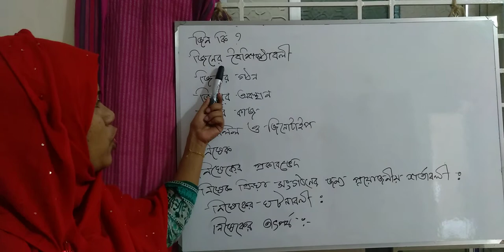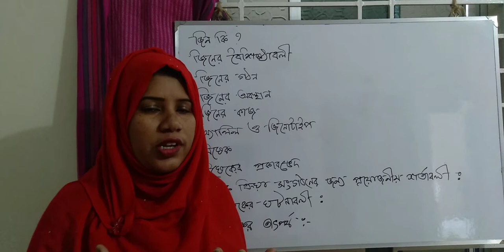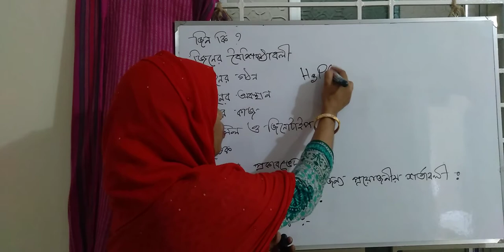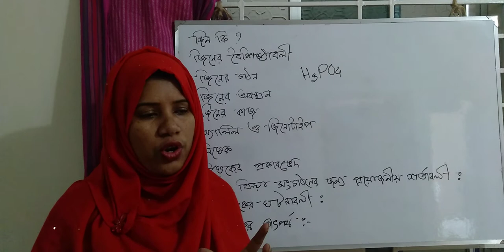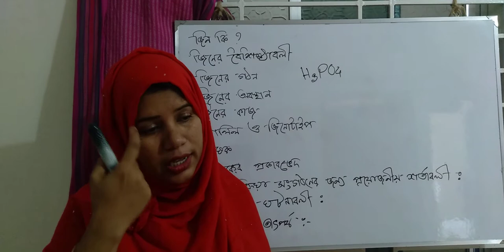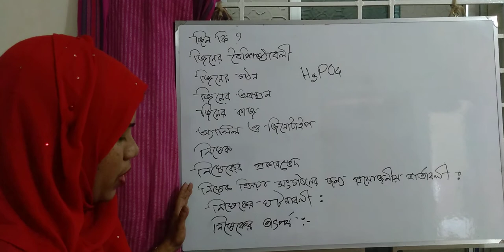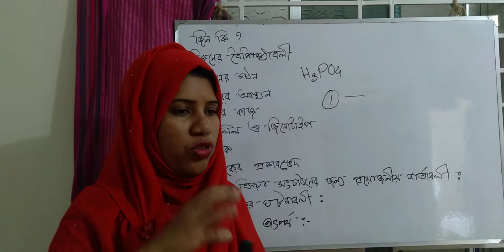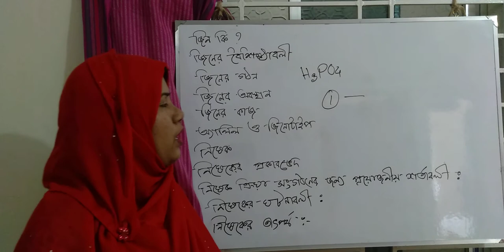Shamsunnahar, lecturer, Zoology department, Dhaka College, Dhaka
M.Sc final year (fisheries)
topics : Fish genetics